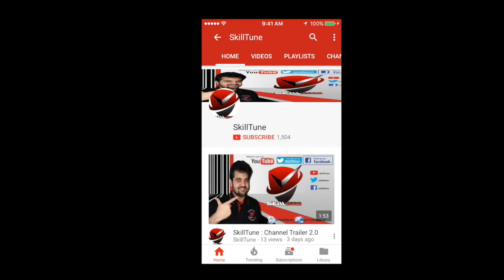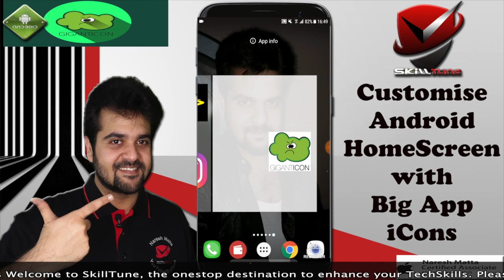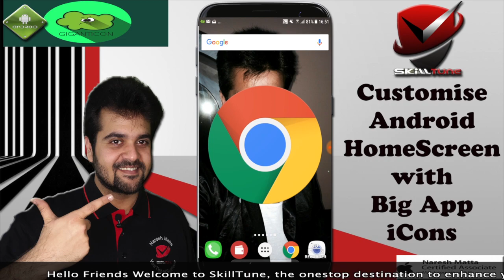Customize Android Homescreen with Big App Icons | Top Android Apps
Do you crave bigger icons on your home screen? Are your icons too small to see or touch? Giganticon allows you to personalize your home screen with big huge gigantic giant icons for any app you like.

Just add the Giganticon widget to your home screen and choose your app. You can resize the icon to be tiny, gigantic, or anything in between.